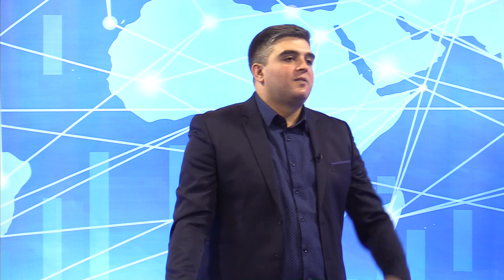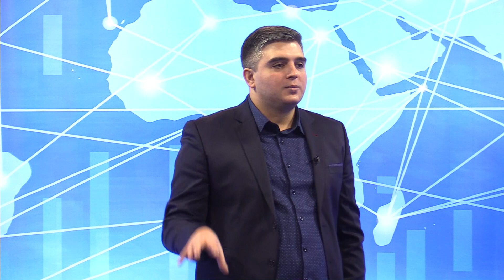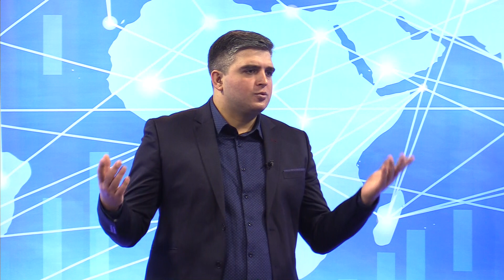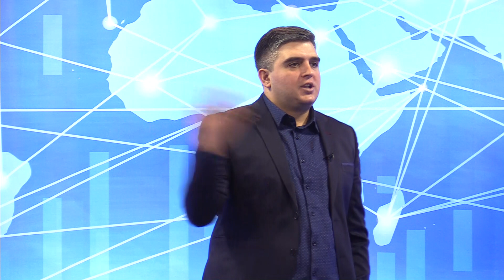"სტუდია N8" ნაწილი II - 17.02.2023